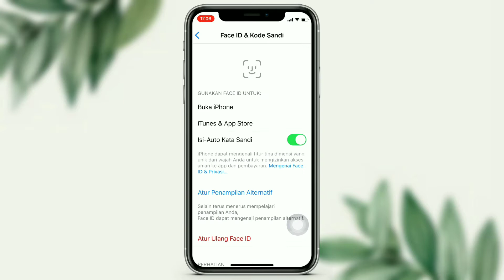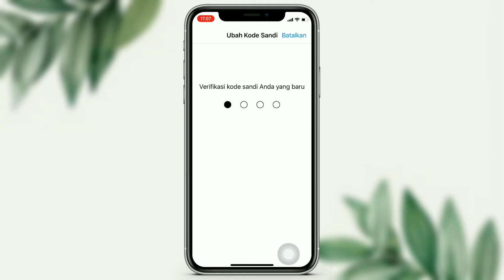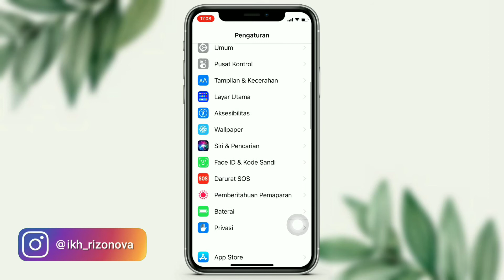Cara Mengubah Kode Sandi Iphone Jadi 4 Digit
Di video kali ini tutorial cara mengubah kode sandi Iphone menjadi 4 Digit.